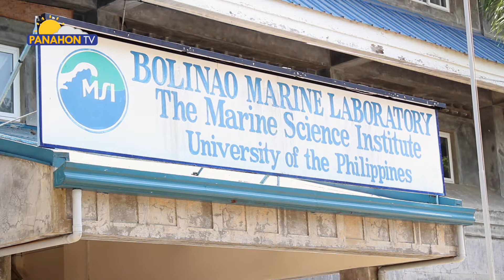KAIBIGAN NG KALIKASAN | Sagip sa Higante (Giant Clams)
Sa temang "Go Wild for Life, Combat Biodiversity Loss," inoobserba ngayon ang Philippine Environment Month. Ang papel ng mga Taclobo o Giant Clams sa pagpapanatili ng balanse ng kapaligiran, alamin sa ulat ni Kathy San Gabriel.